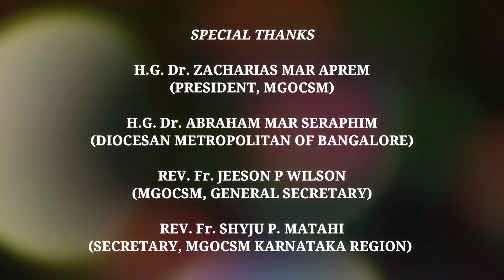Importance of Danaha and First Sunday after Danaha| English| Sunday Sermon| MGOCSM Kristu Jayanti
Sunday Sermon by,
Jinit M. Samuel
1st Year
BA JPsEng